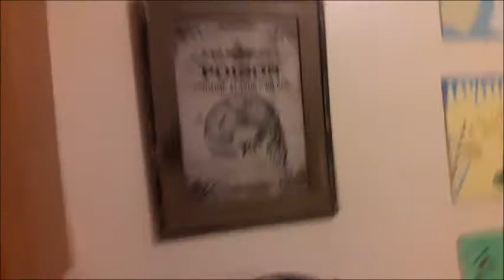Random Life Vlog First One of 2020, Pancakes, Rain and New Bangs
Just getting over being sick, making breakfast and such